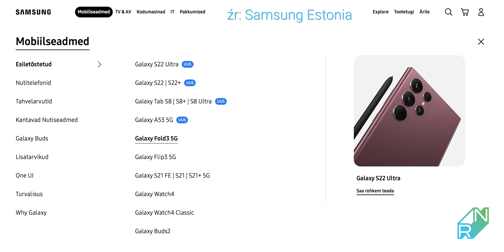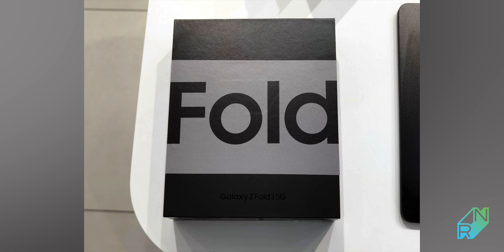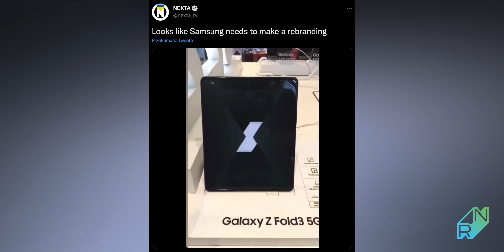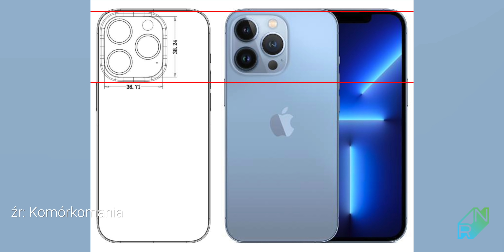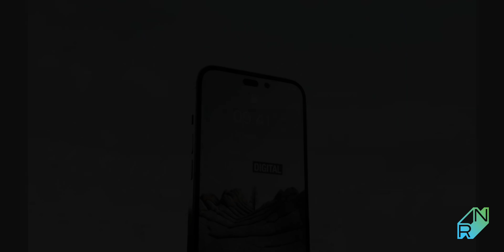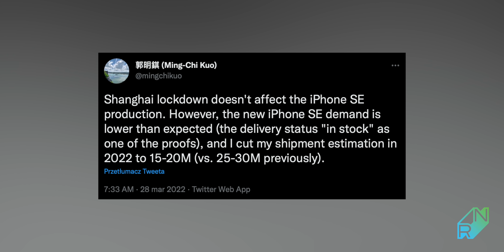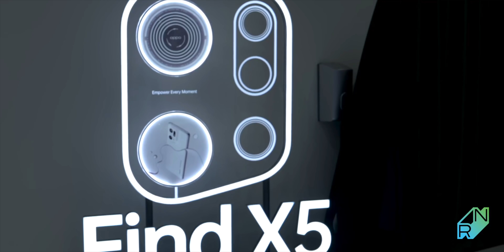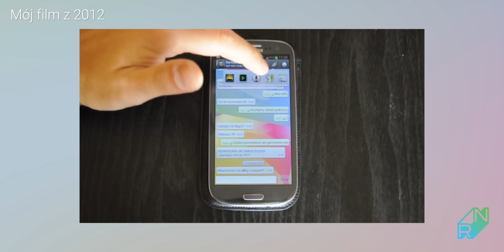Tak będzie wyglądał iPhone 14 Pro, Samsung usuwa literę Z oraz tajemniczy składany smartfon od Vivo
W dzisiejszych TechNews między innymi o wyglądzie iPhone 14 Pro, Oppo Find X5 Pro, który pojawi się w Polsce oraz o Vivo X Fold.

0:00 Wstęp
0:07 Samsung rezygnuje z litery "Z"
3:01 Wygląd iPhone 14 Pro
6:15 iPhone SE 2022 sprzedaż
7:40 Oppo Find X5 będzie w Polsce
8:43 Vivo X Fold
9:54 Disney+ będzie w Polsce
11:22 Hangouts znikają